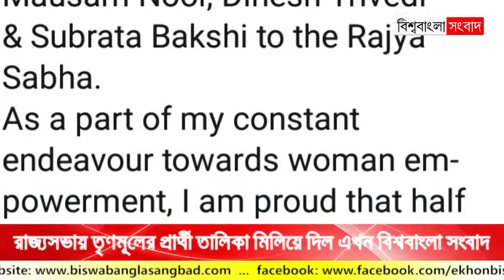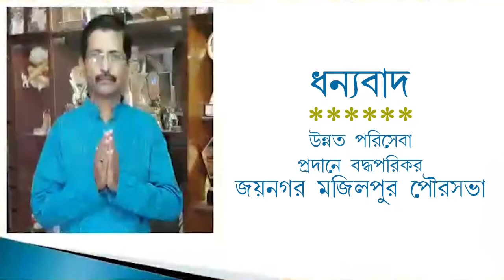দেখে নিন তৃণমূলের রাজ্যসভার প্রার্থী কারা